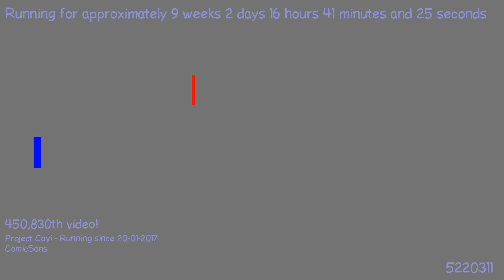1493672780 - Webdriver Cavi - H2